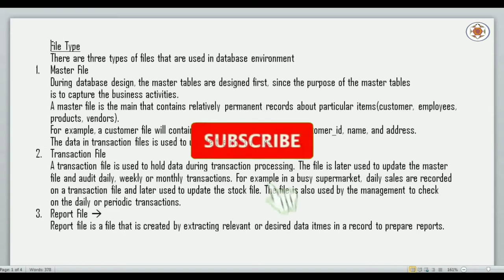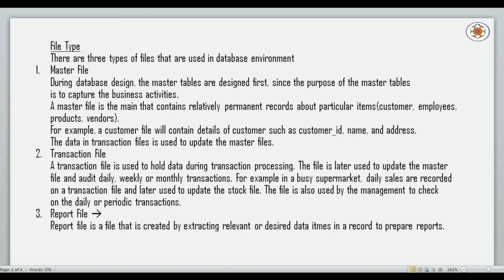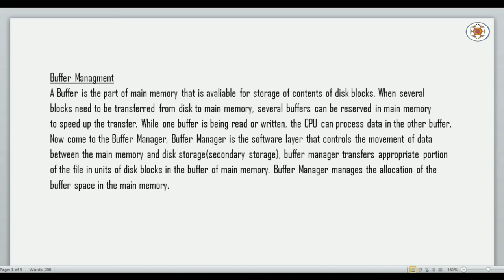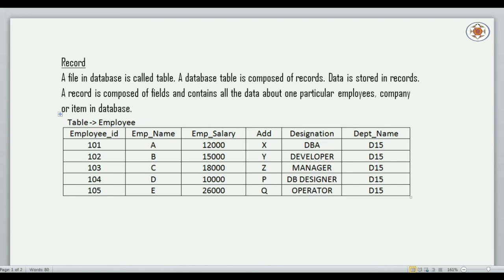Physical Data Organization Part 4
In this video lecture I am going to explain about the master file, the transaction file, the buffer manager and the record in Database Management System.

Topic : Physical Data Organization Part 4